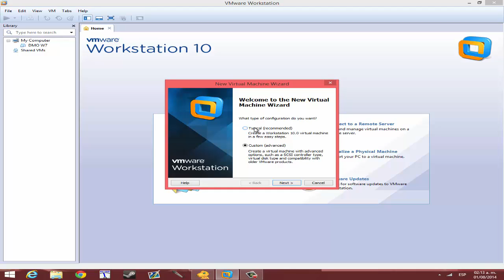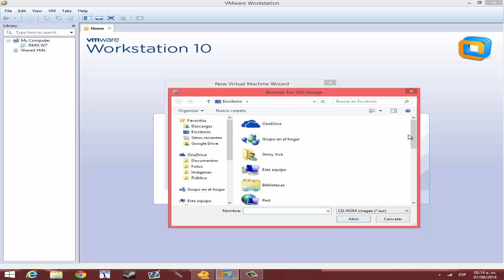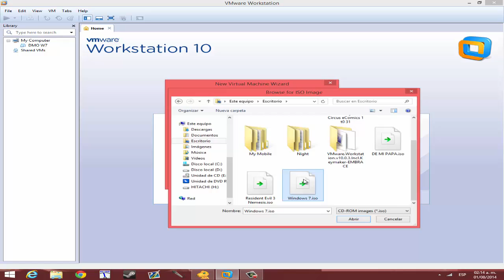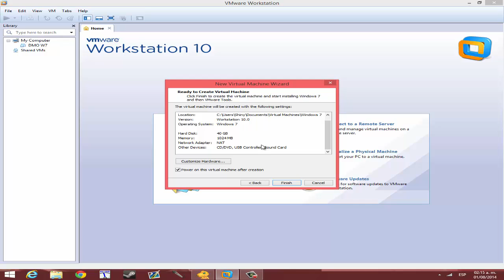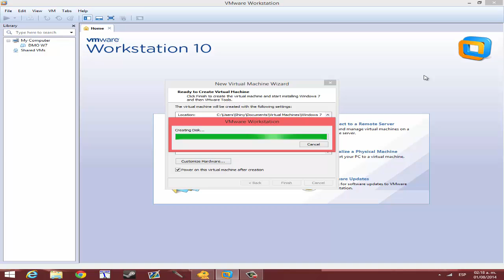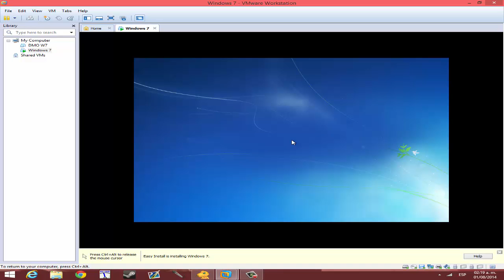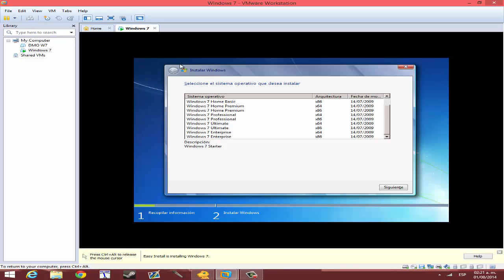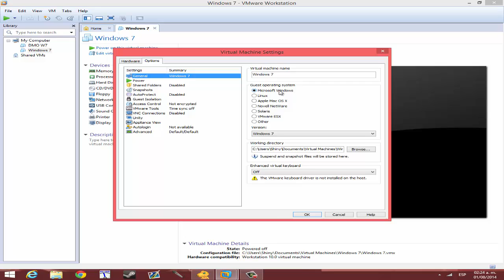Como crear una Maquina Virtual en VMWare Workstation 10